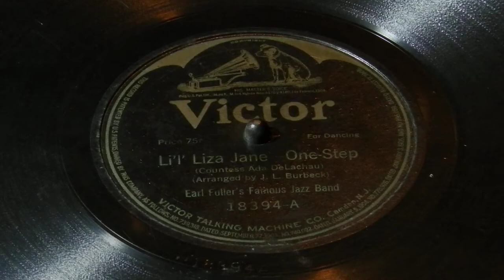"Lil' Liza Jane - One-Step": Earl Fuller's Famous Jazz Band (Victor 1917)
Features early clarinet work by Ted Lewis and trombone work by Harry Raderman. The cornetist is Walter Kahn.